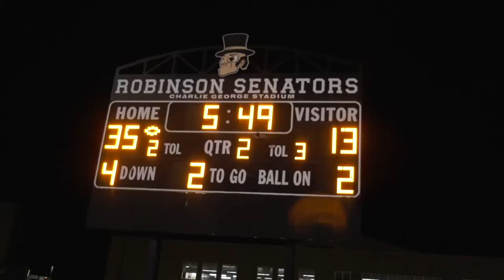Joe T. Robinson vs Arkadelphia | Week 5 2021 Highlights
Senators lay down the law in a pivotal 7-4A grudge match. Robinson, Arkadelphia combine for nearly 100 points as Robinson pulls away for dominant 56-38 win.